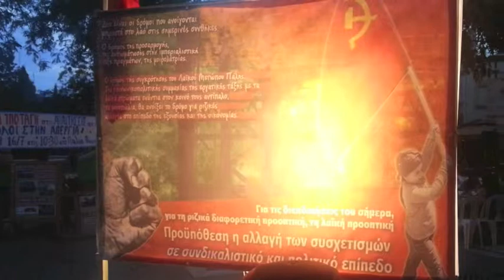39ο Φεστιβάλ της ΚΝΕ στην Πτολεμαϊδα - Άνοιγμα και δρώμενο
Στιγμιότυπα λίγο πριν αρχίσει η εκδήλωση. Άνοιγμα της εκδήλωσης. Δρώμενο με θέμα "Ο πόλεμος τους, σκοτώνει ότι άφησε όρθιο η ειρήνη τους"